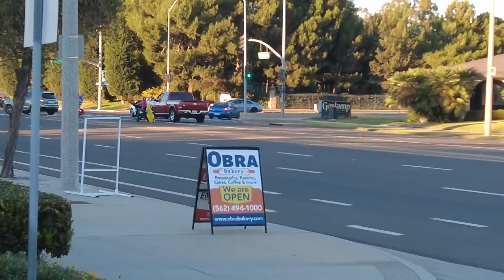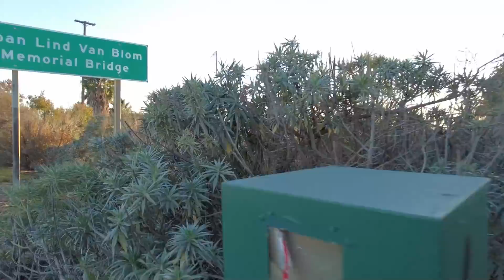Kako smo sami sebe porobili globalistima